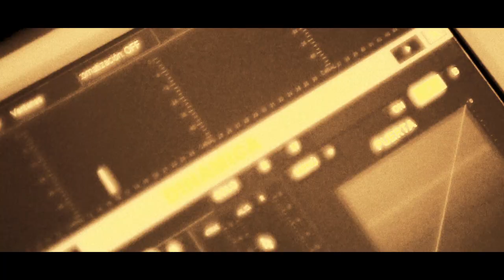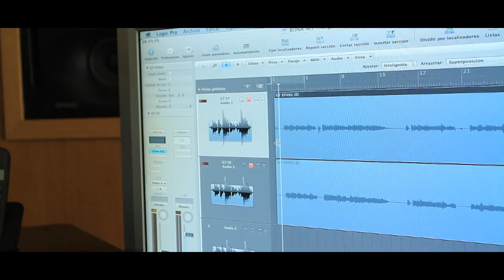DESPIERTA a MBG AUDIO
Enregistrament de la BSO  del curtmetratge¡Despierta!(Josep Piñol) , al estudi MBG AUDIO . Composada i instrumentada per D. Espinós.